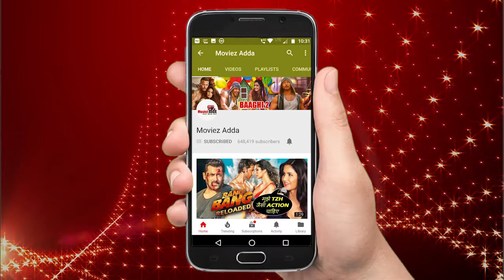Akshay Kumar Grand ENTRY At Chumbak Trailer Launch